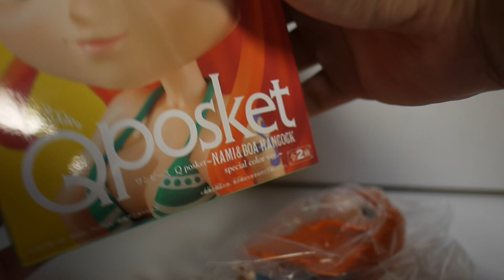豪宅玩具~1320~大眼公主ONE PIECE 海賊王航海王 Q POSKET Q-POSKET 兩年後 娜美Nami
這款娜美因該算是附有配件的少數Q POSKET款!

Q POSKET 航海王
系列開箱